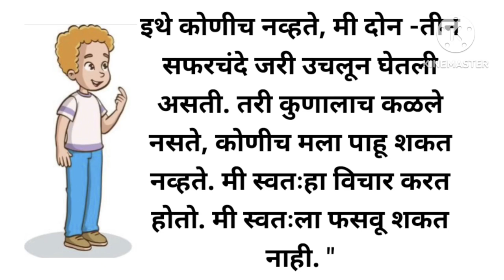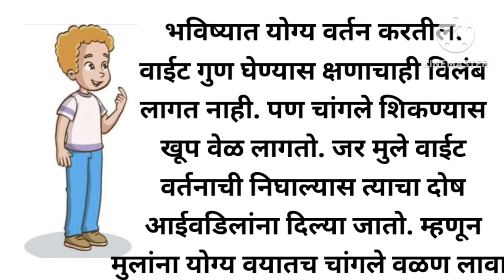# मराठी बोधकथा " प्रामाणिक मुलगा " मराठी स्टोरी!! best motivational video!!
marathi story
best motivation video
good thought
nice line
marathi bodhakatha